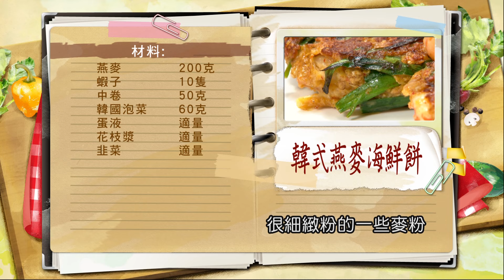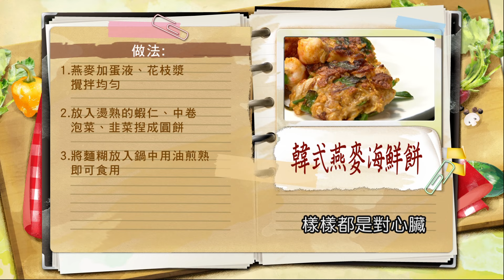譚敦慈：【全穀】食物營養，預防心血管疾病！這樣加入蛋液及抓入「花枝漿」，捏成「餅狀」香煎就好吃！韓式燕麥海鮮餅【健康好生活】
38頻道 年代MUCH台
每周一 ~ 周五